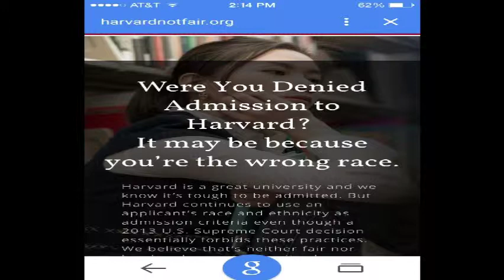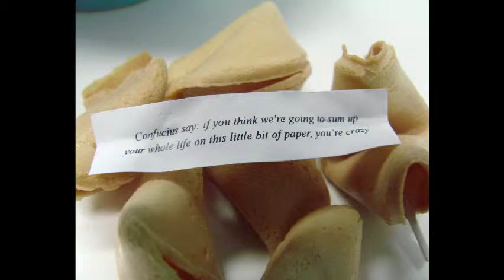Attorney Confidential with Gus and Neil